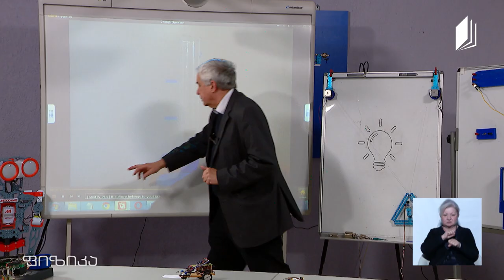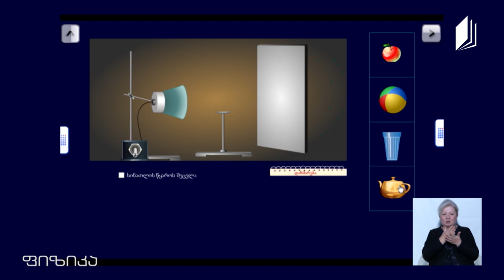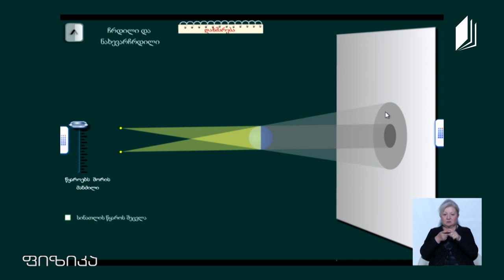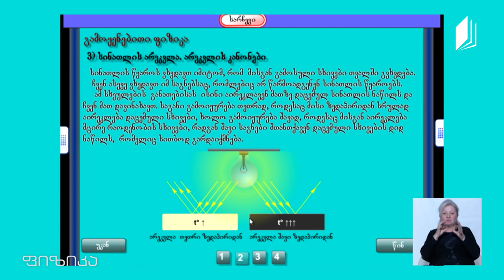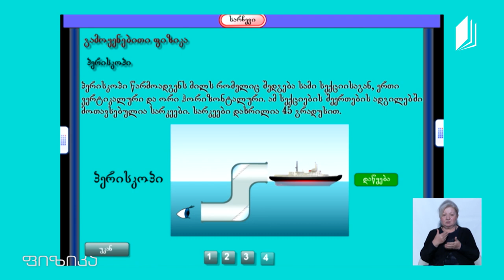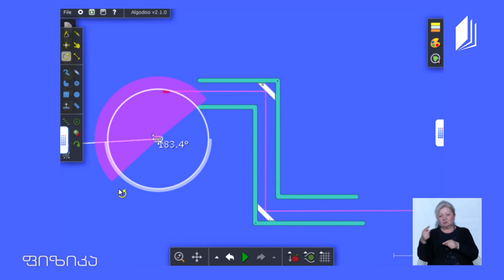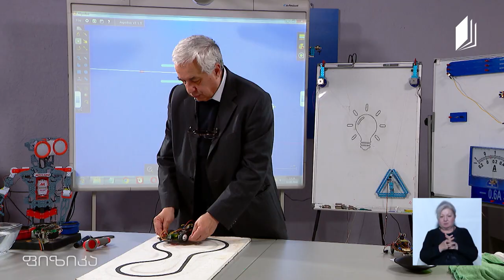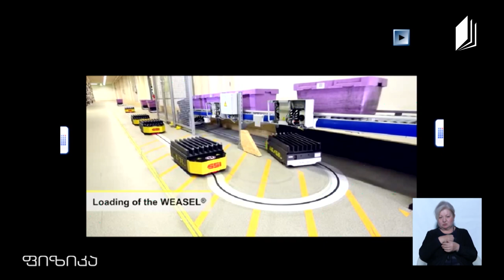ფიზიკის დრო - სინათლის არეკვლის კანონები, არეკვლის კანონზე მომუშავე რობოტები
▶️ სინათლე
▶️ სინათლის არეკვლის კანონები
▶️ არეკვლის კანონზე მომუშავე რობოტები